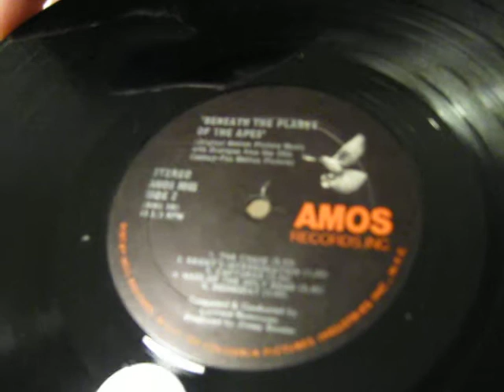Opening Beneath the Planet of the Apes Vinyl LP